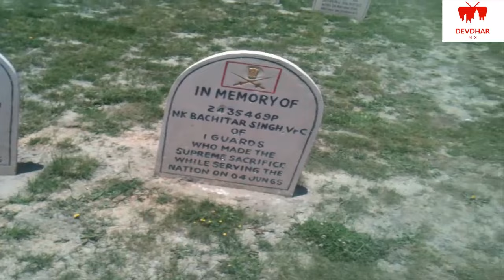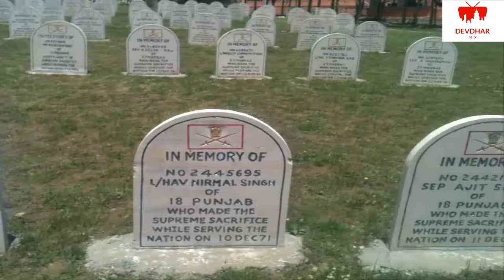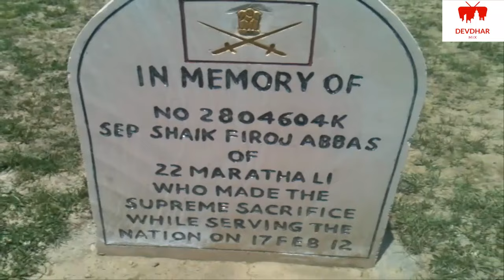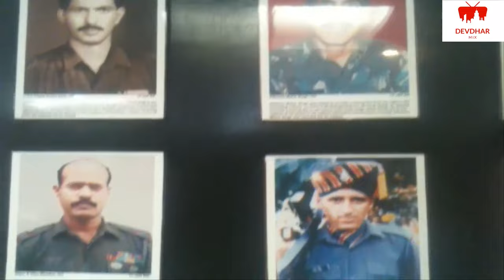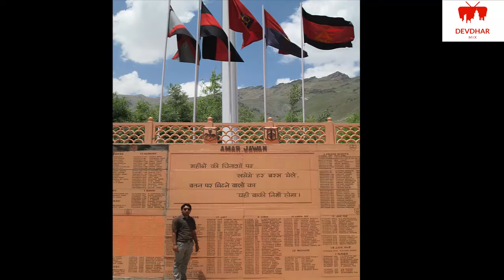TIGER HILL AND TOLOLING FROM KARGIL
Tiger Hill

Tiger Hill (also called Point 5062[1][2]) is a mountain in the Drass-Kargil area of Jammu & Kashmir, India. It is one of the highest peaks in the area and was the subject of the infamous battle during the 1999 India-Pakistan Kargil War. Its recapture was one of the most important objectives for Indian forces during the Kargil War

Battle of Tiger Hill

Indian artillery started shelling Tiger Hill to force the enemy to keep their head down, while 18 Grenadiers, 2 Naga, and 8 Sikh of the Indian Army got ready to attack Tiger Hill. The main tactic was the most difficult ever employed on an open battlefield. An Indian contingent of 12-18 soldiers were to climb a steep cliff with a height of 1000 feet and attack the Pakistani forces, which were then engaged in shelling with Indian artillery, and stage a surprise attack.

The assault team had 200 men, with some 2000 troops providing rear support. While the Alpha, Charlie, and Ghatak companies of the Grenadiers attacked from the rear, the Nagas were on the left flank, and the Sikhs on the right. The assault began at 5:15 pm on 3 July, with India shelling the Pakistani positions.

Infantry battalions advanced on unexpected, and therefore difficult, avenues of approach, supported by overwhelming artillery fire. Multi-directional attacks produced the element of surprise. Daring nighttime maneuver over steep terrain, in coordination with massive firepower, broke NLI defenses in all areas. 8 Sikh had attempted to scale the heights of Tiger Hill in late May, only to be repulsed by heavy artillery and small arms fire. Poorly coordinated assaults initiated without adequate artillery support failed under heavy fire from an entrenched enemy. Unable to press the attack, the soldiers dug in and surrounded the hill. 192 Mountain Brigade assumed command of the operations at Tiger Hill in late June, and received 18 Grenadiers, fresh from participating in the victory at Tololing. 18 Grenadiers picked up the assault, supported by the concentrated fire of twenty-two artillery batteries and 8 Sikh. In freezing rain on the night of 3 July, 18 Grenadiers launched an assault on the 16,700-foot (5,062 m) Tiger Top that began with a twelve-hour, vertical climb using fixed ropes. 18 Grenadiers achieved surprise and made initial gains, yet the assault stalled near the top under heavy resistance. Sensing the loss of initiative, Major Ravinder Singh of 8 Sikh launched a daring attack. He and a detachment of fifty-two soldiers climbed up the side of the adjoining Western Ridge, splitting the Pakistani defense on the night of 5 July. The group held off several counterattacks. Most of the Sikh soldiers attacked without cold weather gear, and many of the wounded died from exposure. After three more days of heavy fighting, the bold plan paid off, and 18 Grenadiers resumed the attack on an NLI force facing attack from two directions. 18 Grenadiers seized Tiger Hill Top on the morning of 8 July.

While this was happening, the mountaineer Grenadiers had moved into position, and attacked. 10 Pakistani soldiers were killed, and 2 escaped; 5 Indian soldiers were also killed. The main hero of the battle was Indian Soldier Yogendra Singh Yadav who was later awarded with the highest award of the Indian Army Param Vir Chakra.